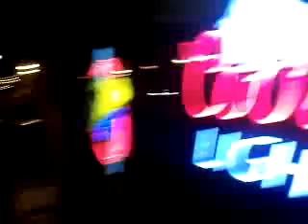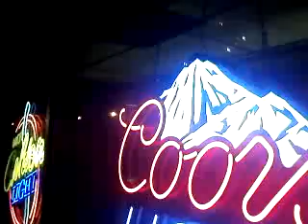C-Loc Drunk pT2